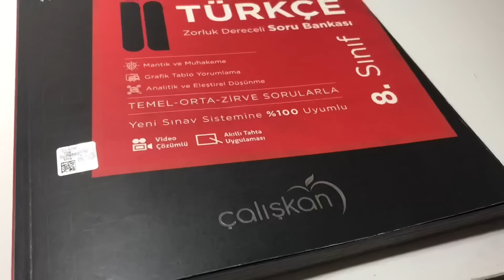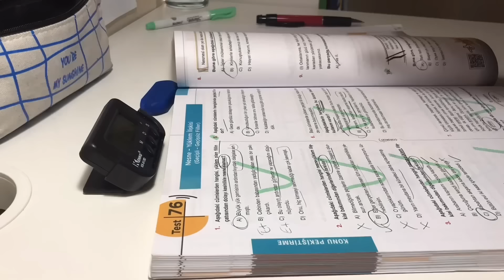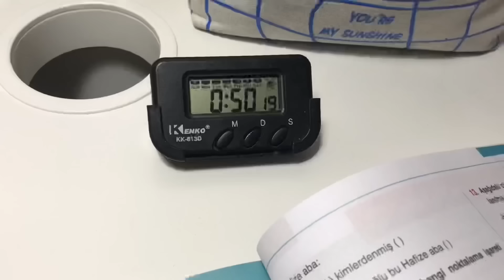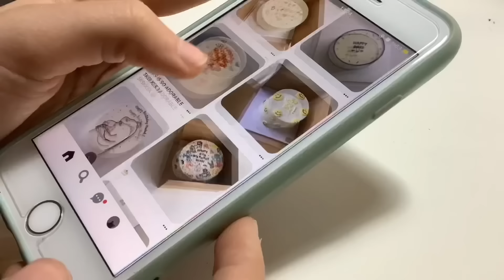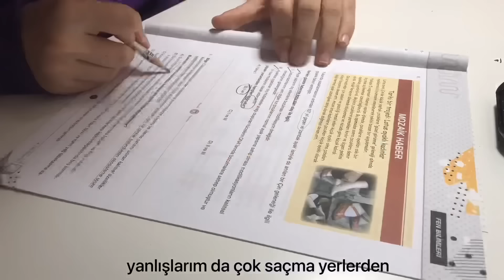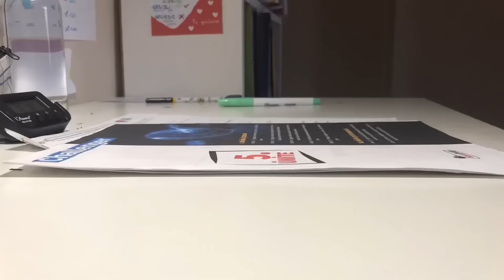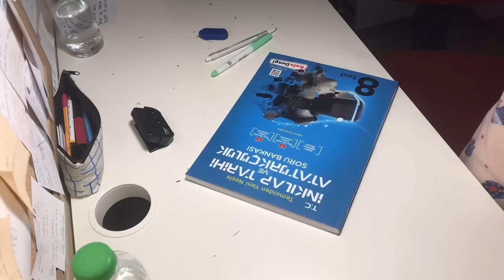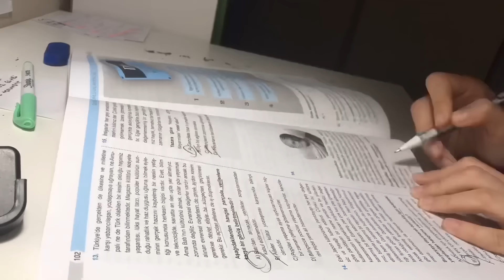son 104 gün // lgs ders çalışma günlüğüm // 331 soru🕯// verimli bir gün